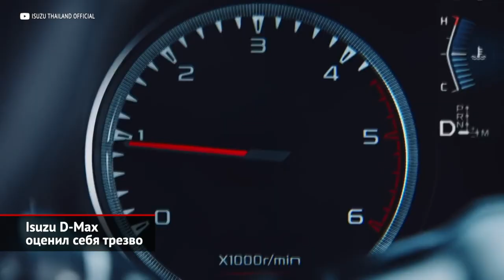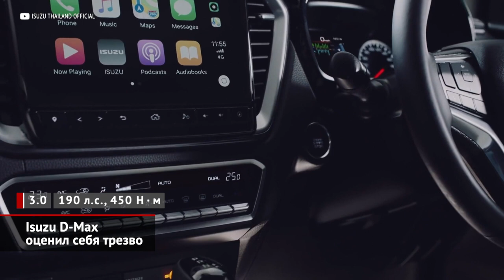Isuzu D-Max оценил себя, Volkswagen Amarok ушёл, Volkswagen Passat вернул 2.0 TSI | Новости №1439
Марка Isuzu опубликовала прайс-лист на свежее поколение пикапа D-Max. Стартовый ценник в 2,76 млн ₽ поначалу шокирует, хотя, на самом деле, вполне справедлив, ведь столько же стоит дизельная Toyota Hilux. Базовая версия считается коммерческой, поскольку имеет полуторную кабину. В список оборудования такого пикапа включены шесть эйрбегов, система стабилизации, кондиционер, плюс датчики дождя и света. За двухрядный пассажирский отсек придётся доплатить ровно 100 000 ₽. Бонусом идут медиасистема, круиз-контроль, камера заднего вида и легкосплавные колёса. А если расширить этот перечень, то стоимость можно довести до 3,5 млн ₽.

Грозный соперник Isuzu — Volkswagen Amarok — напротив, покинул российский рынок. В немецком Ганновере выпуск пикапов прекратили прошлой весной, а завозить автомобили из Аргентины или Алжира российский офис не решился. Надо сказать, что модель пользовалась весьма ограниченным спросом: в прошлом году своих владельцев нашли около восьмисот представителей семейства. И сам сегмент переживает не лучшие времена, постоянно скукоживаясь. Между тем, дилеры Фольксвагена уверены, что модель вернётся примерно через год. Но — в новом поколении, которое окажется ближайшим родственником будущего Форда Ranger.

Рестайлинговый Volkswagen Passat продавали в России со 150-сильным турбомотором 1.4 TSI, который, откровенно говоря, не отвечал статусу машины. Но теперь для заказа стала доступна более мощная версия 2.0 TSI. Седан в средней комплектации Business отдают за 2,54 млн ₽. То есть, доплата за дополнительные силы составляет 90 тысяч.